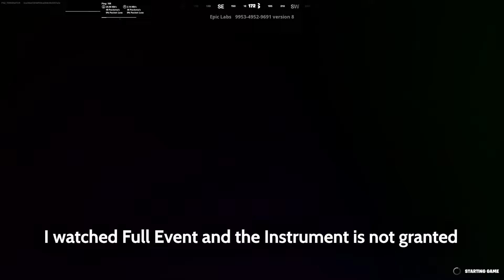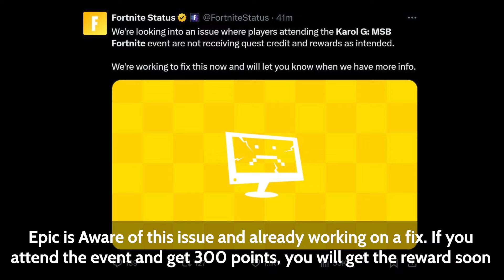Attend Karol G MSB Fortnite is not working - How to get Instrument? - Is there a Fix?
How to Attend Karol G MSB Fortnite

Fortnite Chapter 5 Karol G MSB Concert Live [NO COMMENTARY] - Karol G MSB Concert Live Event